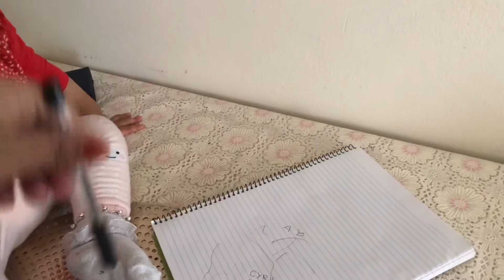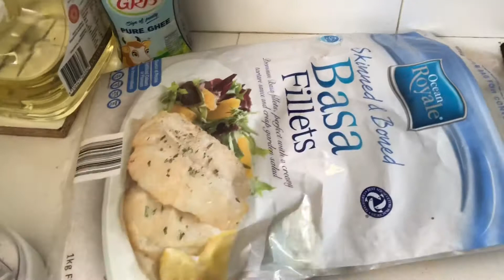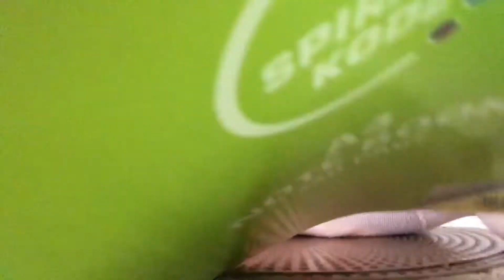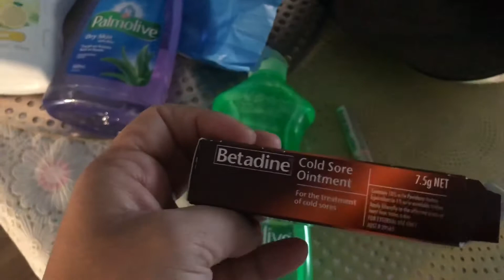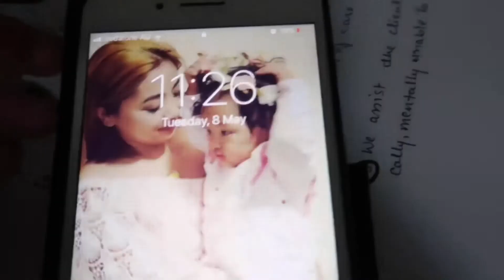Recording from phone i lost / misplaced my camera|| visiting friends place|| 🇳🇵nepali vlogger syd